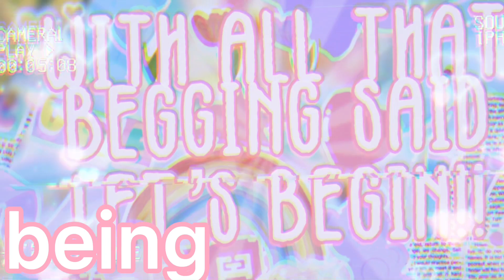꒰✏️꒱ how to BALANCE school + YouTube | *tips n tricks* | Princess Gamez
🌴 :: 𝚒𝚗𝚏𝚘 ::
hello luvs!! in today’s video I will be showing you how to balance school and YouTube !! 💖📚

🥝 :: 𝚌𝚛𝚎𝚍𝚒𝚝𝚜 ::
description:: blxssi
intro:: me
video:: me
outro:: n/a

 🛍 :: 𝚏𝚊𝚚 ::
↳ 𝗾 :: what do you use to edit?
         𝗮 :: capcut, ibisPaint X, picsart!

↳ 𝗾 :: what is your roblox?
         𝗮 :: PrincessGamezYT